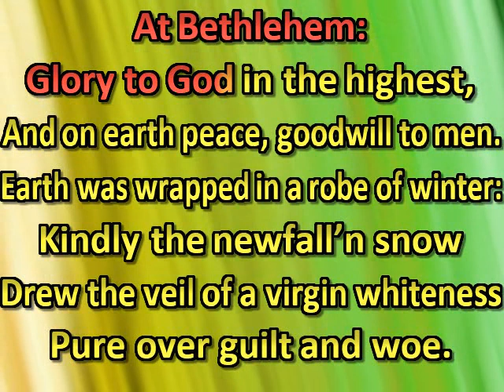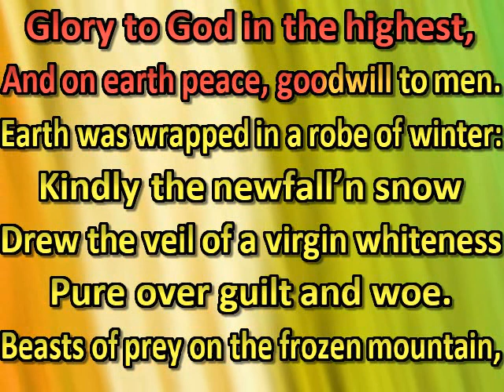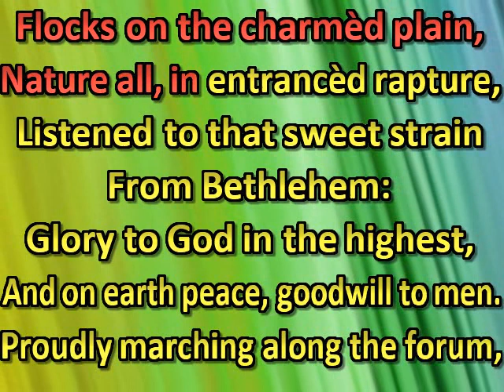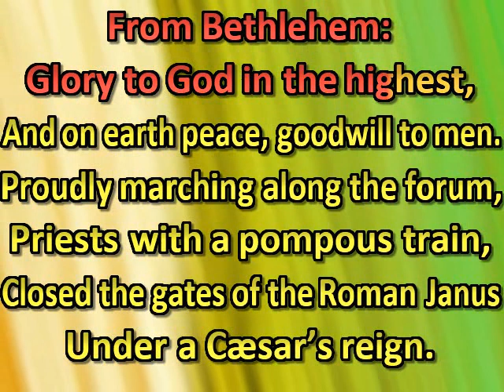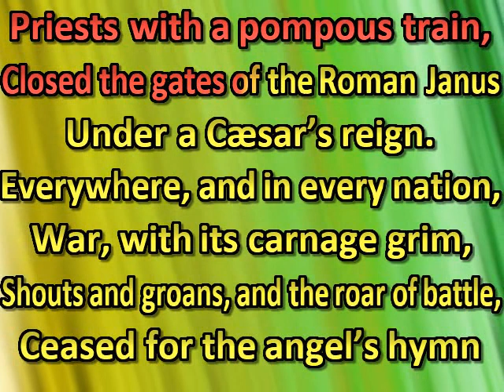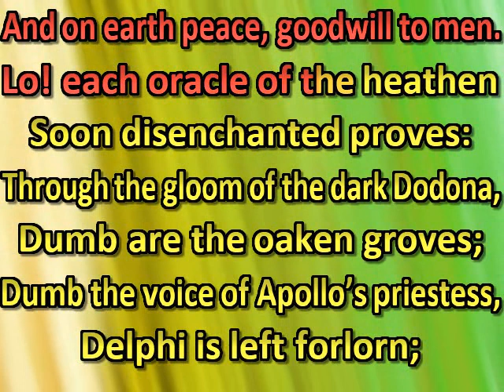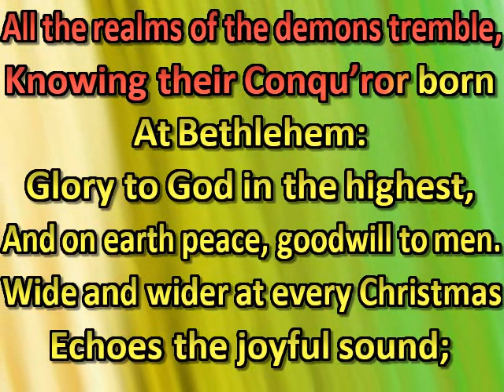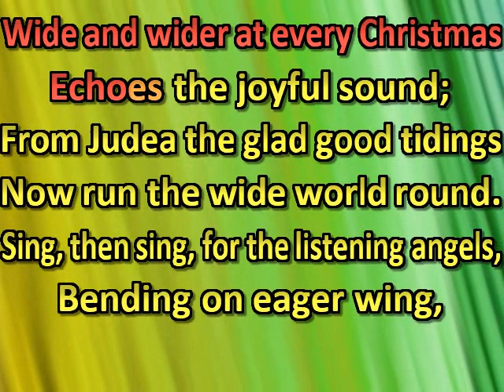The angel chorus